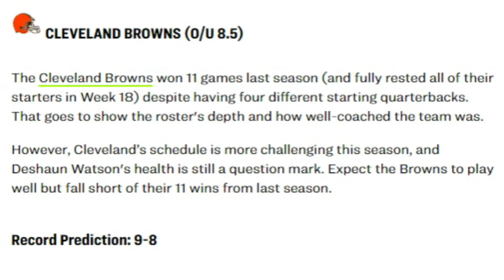Former NFL Executives Predict the Browns 2024 Record - Sports4CLE, 5/16/24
Dave Bacon and Casey Kinnamon respond to 33rdteam.com's record prediction for the Browns in 2024.